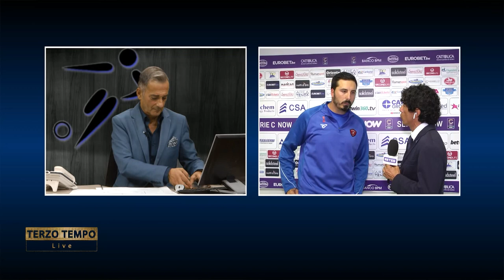Pescara - Perugia 0-0 Formisano: "Il Pescara può vincere il campionato"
Serie C Girone B - 5° Giornata 23|09|2024